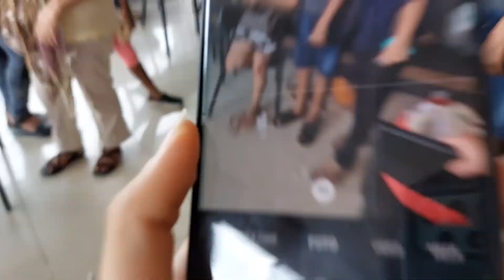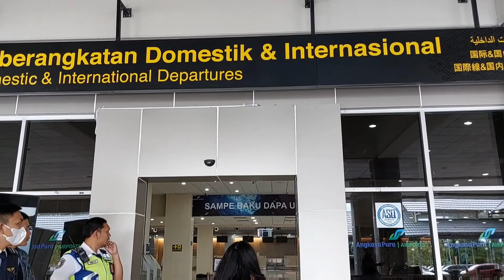Antar Aunti Sonya